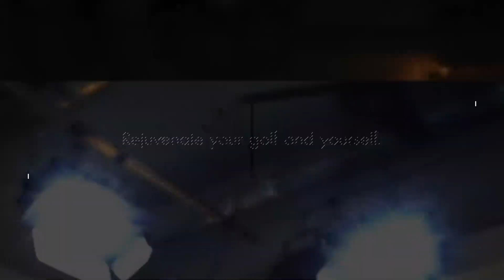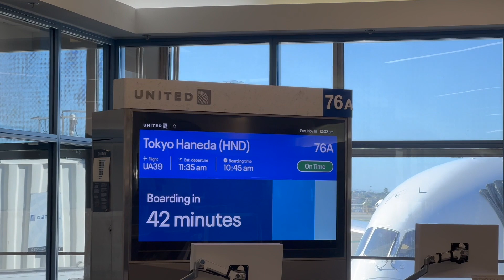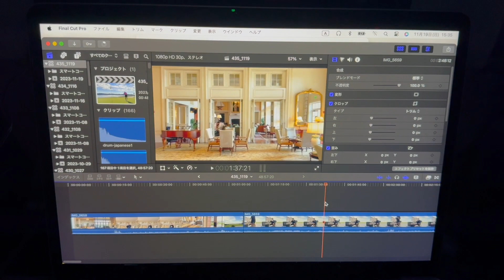アメリカ横断2週間の帰国直後、そのままレッスン開始です！パームスプリングスからLAに車移動し飛行機で羽田空港へ。そこから虎ノ門法曹ビルでレッスンになります！【54World Travel 星野 豪史】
🔸大人気ゴルフレッスン動画シリーズ🔸
🌟2023 アメリカ横断ゴルフ旅行編⭐️
YouTubeチャンネル【54golf'slife/星野 豪史】の12月26日公開最新エピソードです！
🔹前回エピソードの続き脅威の3917yあるIndians Wells アウトを54星野の長男が最難関の3ホール、４〜６Hをプレーします。トラックマンデータ表示【54World Travel 星野 豪史】
YouTubeチャンネル【54golf'slife/星野 豪史】の12月25日公開最新エピソードです！
🔹脅威の3917yあるIndians Wells アウトをパームスプリングス在住の平均飛距離300yを誇る長男がプレーします！トラックマン計測しながら行うのでリアルな飛距離感もご視聴いただけます。
YouTubeチャンネル【54golf'slife/星野 豪史】の12月22日公開最新エピソードです！
🔹これがリアルゴルフファミリー！フロリダ在住の高校生ゴルファー次男にあい、そのままカリフォルニア在住の大学生ゴルファー長男にツアープロコーチの星野が大移動！【54World Travel 星野 豪史】
YouTubeチャンネル【54golf'slife/星野 豪史】の12月20日公開最新エピソードです！
🔹CEO登場！IJGA Bishops Gate Golf Academy、世界最高峰ジュニアゴルフアカデミーの全貌を公開！超貴重保存版！【54World Travel 星野 豪史】

YouTubeチャンネル【54golf'slife/星野 豪史】の12月18日公開最新エピソードです！
🔹アメリカゴルフ留学中の次男、高校12年生にインタビューしてきました！IJGA Bishops Gate Golf Academyでどんな生活をしているの？【54World Travel 星野 豪史】

YouTubeチャンネル【54golf'slife/星野 豪史】の12月15日公開最新エピソードです！
🔹The Ocean Courseをプレーした日にフロリダ州オーランドまでの大移動！人生初のFirst Class 1A席を体験しましたがあまりの疲労に爆睡！【54World Travel 星野 豪史】

YouTubeチャンネル【54golf'slife/星野 豪史】の12月13日公開最新エピソードです！
🔹全米プロゴルフ選手権より長いティーでプレーしました！推定7600y超、コースレート80超！スロープ160超のモンスターコースです。是非、ご視聴お楽しみに！【54World Travel 星野 豪史】

YouTubeチャンネル【54golf'slife/星野 豪史】の12月11日公開最新エピソードです！
🔹コースレート76.8の全米プロゴルフ選手権開催コースをプレーしてきました！The Ocean Courseプレー編のフロント9は快晴でのプレーです！【54World Travel 星野 豪史】

YouTubeチャンネル【54golf'slife/星野 豪史】の12月6日公開最新エピソードです！
🔹名匠トム・ファジオ氏設計のアメリカ名門ゴルフ場、サウスカロライナ州Kiawah island Osprey Point Golf Clubでのプレー編！【54World Travel 星野 豪史】

YouTubeチャンネル【54golf'slife/星野 豪史】の12月4日公開最新エピソードです！
🔹アメリカ屈指の高級ゴルフリゾートで５ミリオン超えの別荘を借りてみました。そのゴージャスな別荘をホームツアーしてみたいと思います！これぞアメリカンドリーム！【54World Travel 星野 豪史】

YouTubeチャンネル【54golf'slife/星野 豪史】の12月1日公開最新エピソードです！
🔹ゲーリー・プレーヤー氏設計のアメリカ名門ゴルフ場、サウスカロライナ州Kiawahisland Cougar Point Golf Clubでのプレー編！【54World Travel 星野 豪史】

YouTubeチャンネル【54golf'slife/星野 豪史】の11月29日公開最新エピソードです！
🔹ジャック・ニクラウス氏設計のアメリカ名門ゴルフ場、サウスカロライナ州Kiawahisland Turtle Point Golf Clubでのプレー編！【54World Travel 星野 豪史】

YouTubeチャンネル【54golf'slife/星野 豪史】の11月22日公開最新エピソードです！
🔹アメリカ名門ゴルフ場巡り、今回のエピソードはサウスカロライナ州KiawahislandにあるOak Point Golf Clubでのプレー編になります！【54World Travel 星野 豪史】

YouTubeチャンネル【54golf'slife/星野 豪史】の11月20日公開最新エピソードです！
🔹全米プロ開催のKiawah Island The Ocean Courseにお客様と挑戦する為、54 星野が羽田空港からサウスカロライナ州まで移動します！【54World Travel 星野 豪史】

⭐️2023カリフォルニアゴルフ旅行編⭐️
YouTubeチャンネル【54golf'slife/星野 豪史】の10月13日公開最新エピソードです！
🔹カリフォルニア大学ゴルフ部に転校した長男に会いにロスに来ましたが最終日は NBCC（ニューポートビーチカントリークラブ）でメンバーさん達と丸一日過ごします！【54World Travel 星野 豪史】

YouTubeチャンネル【54golf'slife/星野 豪史】の10月5日公開最新エピソードです！
🔹ユタからカリフォルニアの大学ゴルフ部に転校した理由の一つは高校12年生の時に診断されたヘルニアのケアをしながらゴルフ復活の道を探る為です。人生は一度だけ！【54Body care 星野 豪史】

YouTubeチャンネル【54golf'slife/星野 豪史】の9月30日公開最新エピソードです！
🔹長男が以前お伝えしたユタからカリフォルニアに引越し転向したのでニューポートビーチCCでラウンドや練習する為に急遽ロサンゼルスに飛びました！弾丸ツアー初日です【54World Travel 星野 豪史】

⭐️2022ユタゴルフ旅行編⭐️
YouTubeチャンネル【54golf'slife/星野 豪史】の9月27日公開最新エピソードです！
🔹長男の所属するNCAA D1Golf Teamのヘッドコーチに会ってきました！25年以上前に出会い、長男のヘルニアを心配し、助けてくれました！【54World Travel 星野 豪史】

54GOLF CLINIC代表であるプロゴルファー星野 豪史がゴルフレッスン、ラウンドレッスン、トレーニングやゴルフキャンプを通して、ジュニアゴルファー、学生ゴルファー、プロゴルファー、クラブチャンピオンからアマチュアゴルファー全般のレベルアップをトラックマンやスイング解析ソフトを駆使してマンツーマンレッスンにより上達に導いている日々を綴っています。
日本ジュニアゴルフ選手権、日本アマチュアゴルフ選手権、日本学生ゴルフ選手権、東京都国体代表選手達も多く登場します。
星野 豪史　Instagram　54hoshino
星野 豪史　Twitter　＠54HOSHINO
54GOLF CLINIC  代表
1994年4月に大学を休学し渡米、10月、プロ転向。帰国後は1999年にはAsian PGA TOUR、2001年〜2006年にはJGTO(日本ゴルフツアー機構)が主管するJGTO TOURならびにJGTO  Challenge TOUR(現Abema TV TOUR)にてプレー。1994年より、Mike  Smith氏に師事し、2005年からはショートゲーム理論においてStan Utley氏に師事する。2002年に54GOLF CLINICを設立、クライアントの多くからシングルプレイヤー、クラブチャンピオンを輩出し、各界に顧客を抱える。また、ジュニアゴルファー育成、学生ゴルファー育成にも定評があり、54ゴルフクリニックではメンタル講習はスポーツ心理学の佐藤雅幸専修大学教授、トレーニングはパワーハウスジム東京の堺部正行代表がヘッドトレーナーになっています。
2010年6月には初心者向けジュニアゴルフスクールを起業し、エグゼクティブプロデューサーに就任。2016年11月に同社を上場企業に売却し、エグゼクティブプロデデュサーを退任。プロゴルファーだけでなく経営者としての一面も持つ。
ゴルフネットワーク『プレメンレッスン2』の出演はじめ、ワッグル、アルバ、週間パーゴルフ、ゴルフクラシックと多くのゴルフ誌にてレッスン記事はもちろん、スイング解説と掲載多数。